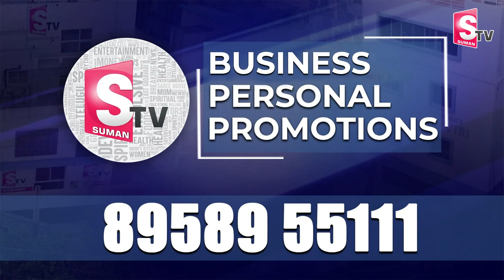పిఠాపురంకు గుడ్ న్యూస్.. | Pavan kalyan Good News To Pithapuram | SumanTV Prakasam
Watch►పిఠాపురంకు గుడ్ న్యూస్.. | Pavan kalyan Good News To Pithapuram | SumanTV Prakasam

SumanTV Prakasam is an official YouTube Channel which will constantly keep you updated with the latest breaking news, trending topics, entertainment videos, viral videos, health and beauty tips, numerology tips and others. Stay updated with Tollywood latest happenings and other social media viral news exclusively on SumanTV Prakasam. SumanTV Prakasam is always at the forefront in providing it's users with a variety of contents with Celebrity interviews, politicians interviews, interviews with astrologists, Devotional Interviews.